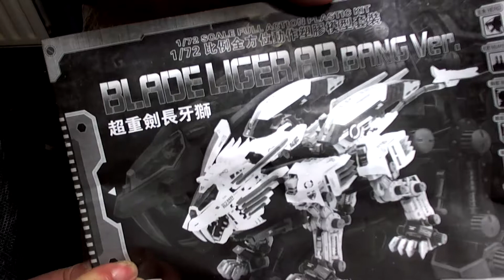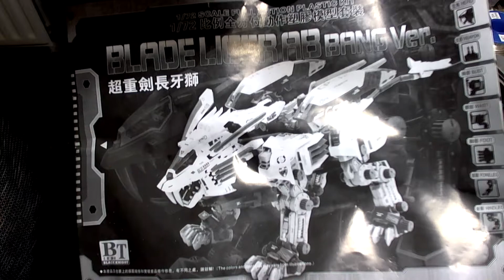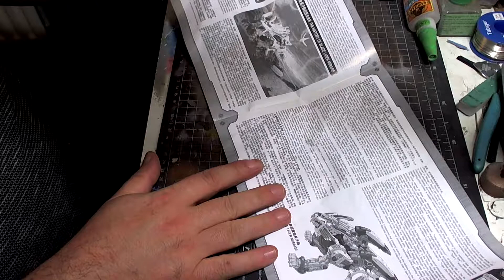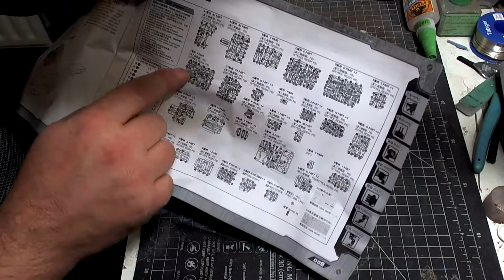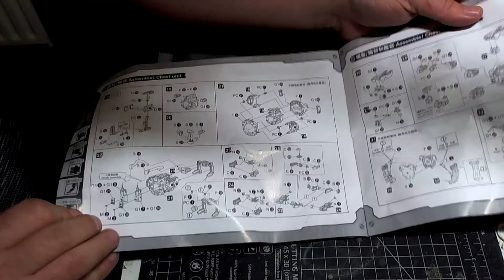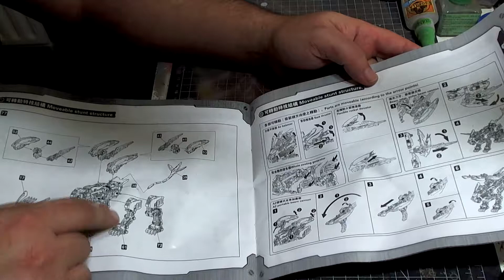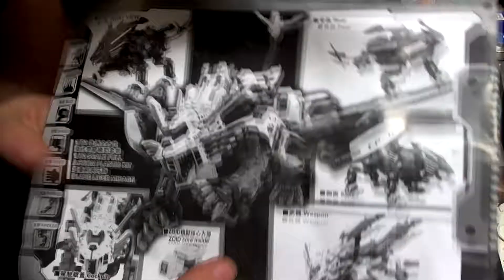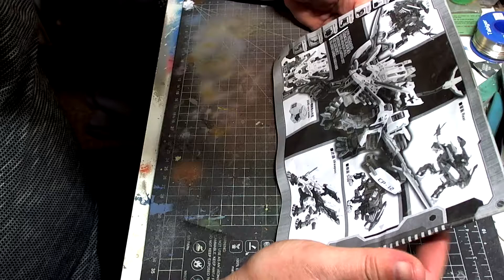BT Blade Liger Unbagging and Explanation Part 1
I am back, there is an explantion in this video and an apology.
But also an unbagging of the Blade liger plastic model kit for your enjoyment